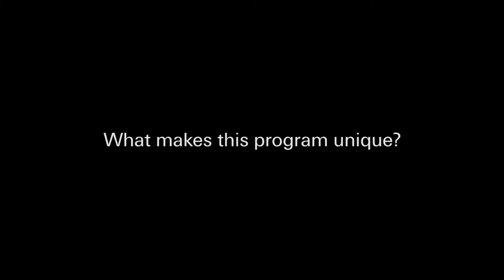About the Bachelor of Science in Quality Assurance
Milt Krivokuca, Program Administrator for Quality Assurance explains the attributes, career opportunities and advantages of the Bachelor of Science in Quality Assurance.

The fully online Bachelor of Science in Quality Assurance is designed primarily as a degree completion program for individuals seeking to complete an undergraduate degree focusing on safety & reliability, manufacturing, technical communications, statistics and engineering.

The program blends the basic sciences with the technologies, management principles, quality concepts and statistical tools needed to prepare professionals for careers in Quality Assurance.

The program prepares students to work as quality specialists in health care, education, engineering, manufacturing, telecommunications and other industries that rely on product or service development processes.

Courses within the BSQA program focus on topics such as quality improvement, measurement science, systems failure analysis, technical documentation, statistical quality control and inspection and manufacturing processes.

The program is ideal for students who are creative thinkers who enjoy applying management, technical and statistical principles and enjoy solving problems to improve business and strategic practices.

Individuals who enter the program will have the opportunity to:
- Develop, operate and manage quality control systems
- Apply today's problem solving skills, tools and techniques necessary for producing high quality product and improved tracking systems
- Understand quality auditing and principles for meeting domestic and international standards of safety
- Manage and communicate with customers and suppliers